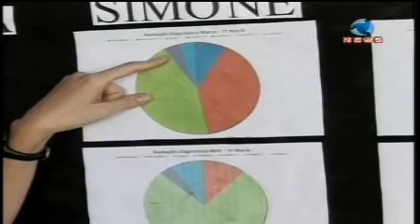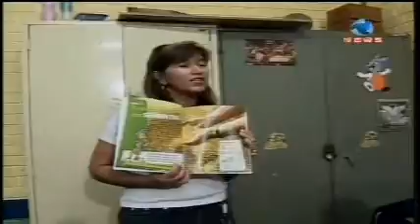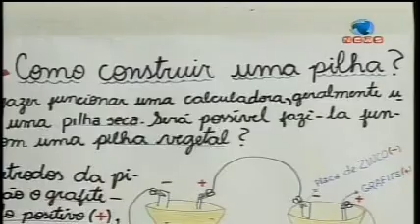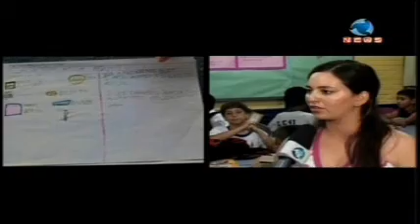Programa Ressoar - nº90 - exibido 19/09/09 - Parte 4 - Instituto Sangari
O Projeto Ciência em Foco leva para as escolas públicas uma nova forma de aprender e utilizar as ciências. baseado no envolvimento do aluno para capturar o conhecimento, o Ciência em Foco tem aumentado o interesse pelas disciplinas.